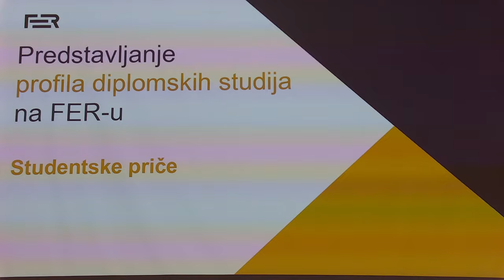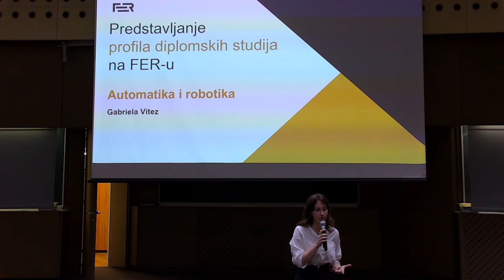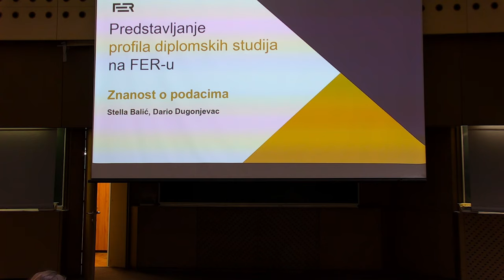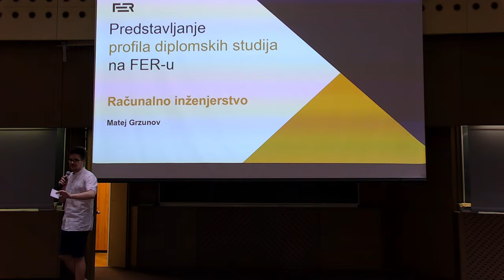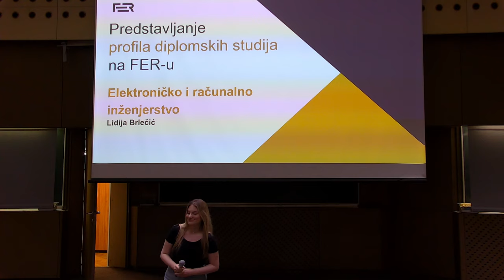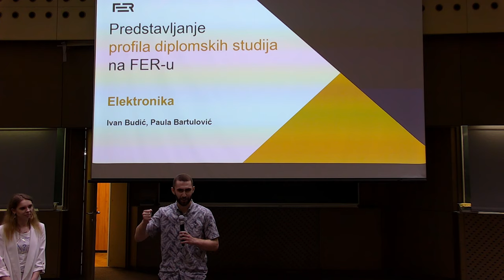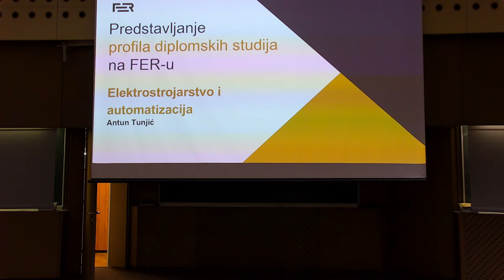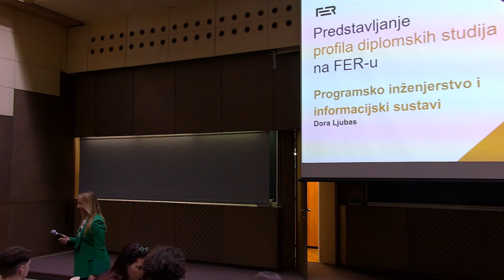Predstavljanje profila studija na FER-u